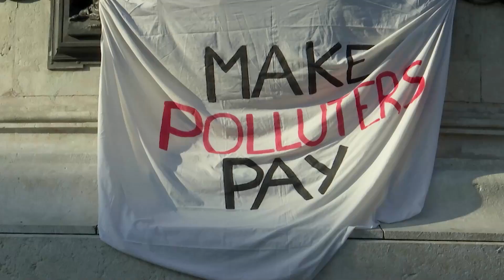Thunberg joins climate protest in Paris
Climate activists, including Greta Thunberg, staged a protest in Paris to call on governments to stop financing the fossil fuel industry.